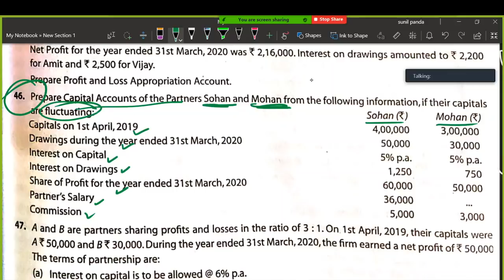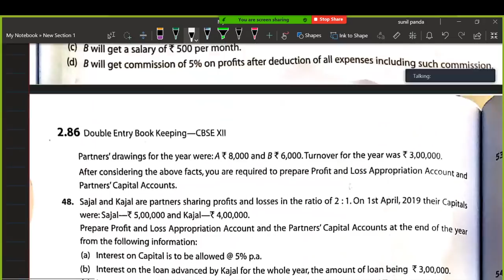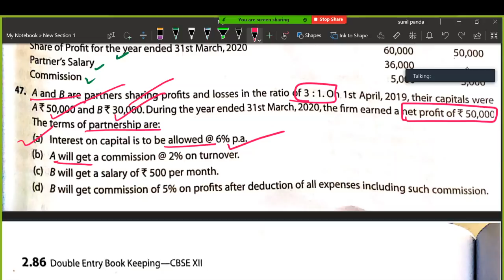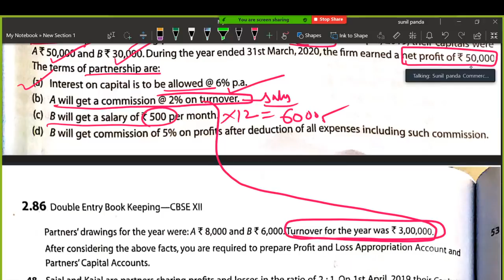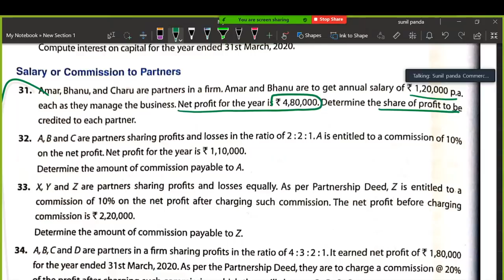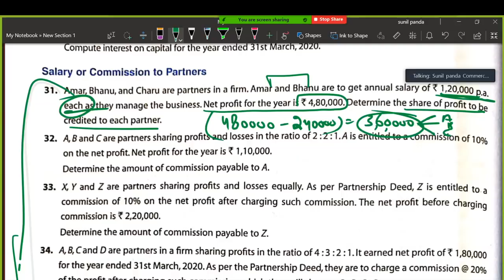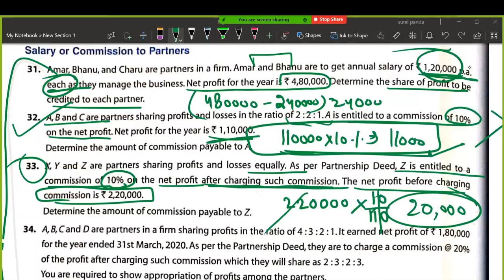Fundamentals of partnership Part 4. CH- 2. Accounts for Board Exam 2021. 60DAYSPLEDGE full syllabus